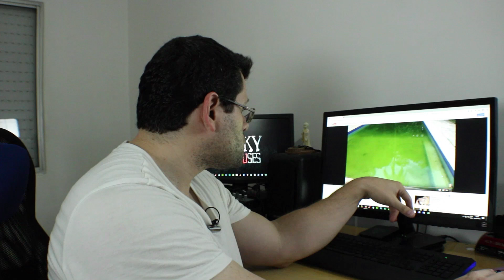Análise Espiritual - "As Coisas Pioraram Demais na Casa do Italo" - Fake ou não?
Sejam todos bem vindos ao Vlog Semanal, ao qual será comentado um assunto específico relacionado ao lado espiritual que tanto fascina o ser humano.

Dessa vez resolvi fazer o segundo vídeo sobre o Ítalo Matheus denominado "As Coisas Pioraram Demais na Casa do Italo" gravado pelo seu amigo Leo Nego - link na descrição.